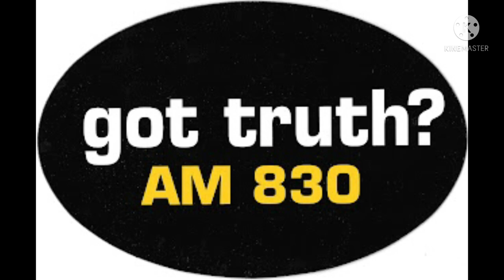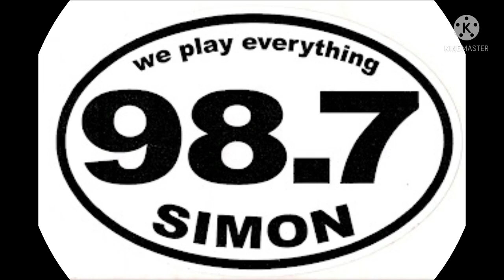GREENSBORO-WINSTON-SALEM-HIGH POINT’S TOP OF THE HOUR RADIO IDS!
Radio station identifications heard around the Piedmont Triad area.